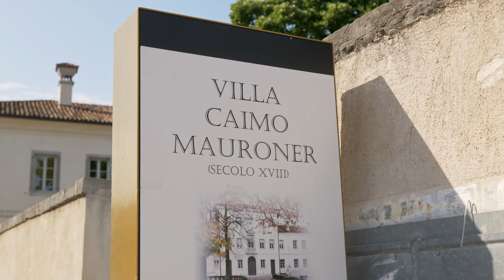Energy Awards FVG 2022: galà dei Comuni++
Il 26 maggio a Tissano di Santa Maria la Longa si è svolta la seconda edizione degli Energy Awards FVG, il concorso che premia le amministrazioni comunali che si sono impegnate a ridurre i consumi di risorse ed energia, contribuendo alla lotta e all’adattamento ai cambiamenti climatici.

I 19 comuni premiati nel 2022: Aquileia, Azzano Decimo, Caneva, Forgaria nel Friuli, Gemona del Friuli, Lignano Sabbiadoro, Martignacco, Pasiano di Pordenone, Pordenone, Povoletto, Prata di Pordenone, Reana del Rojale, Sacile, Sappada, Savogna d'Isonzo, Spilimbergo, Turriaco, Udine, Valvasone Arzene.